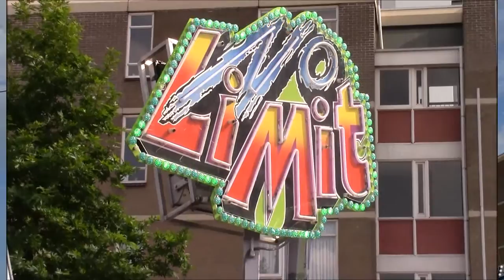No Limit (A.J. van Reken-Venekamp) Kermis Tilburg 2015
De Mondial No Limit van A.J. van Reken-Venekamp op de Kermis in Tilburg 2015